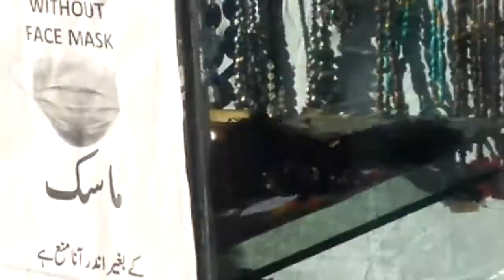Damine Koh and Monal Resturant Part 22